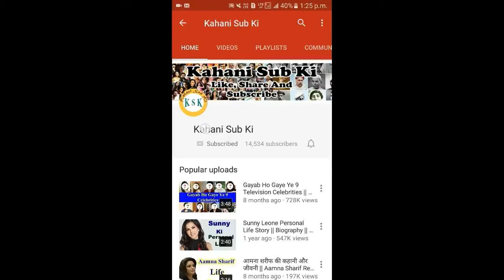PK Movie में Aamir Khan और Sanjay Dutt को कितना पैसा मिला | KSK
Hello Friends